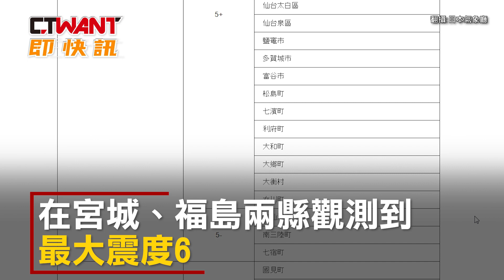CTWANT 國際新聞 / 新幹線「山彥223號」拖離畫面曝光 所有車廂即將轉移完畢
日本福島外海3月16日夜間發生強震，在宮城、福島兩縣觀測到最大震度6，東北新幹線「山彥223號」因此被震離軌道，據官方報告山彥223號有16節車廂脫軌，於3月27日上午開始被拖離現場，目前只剩4節車廂尚未放回軌道，預計4月2日將全部轉移至白石藏王站，4月20日就會恢復全線通車。